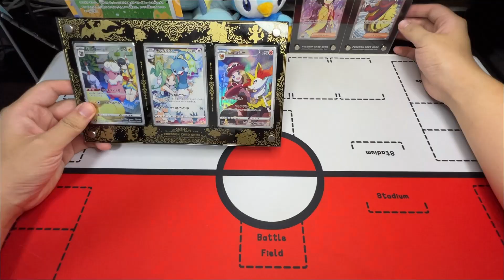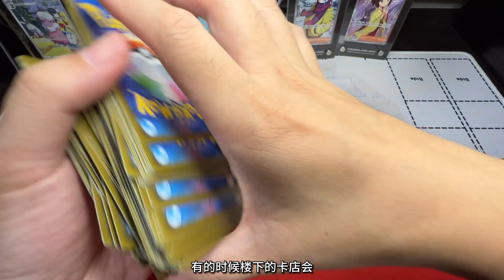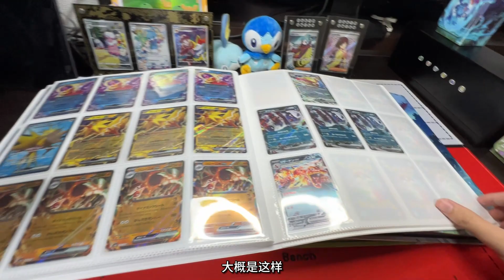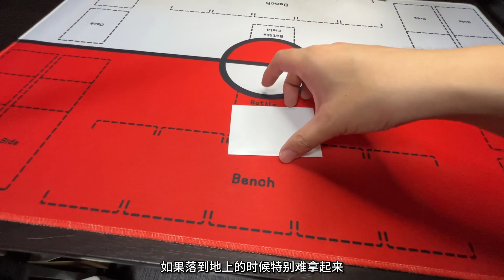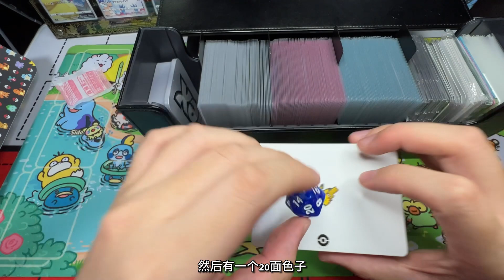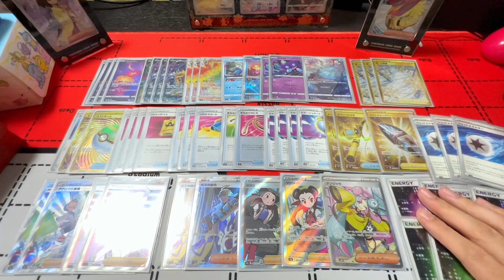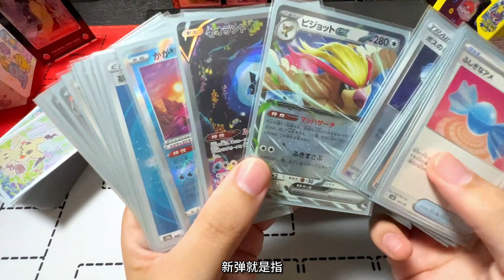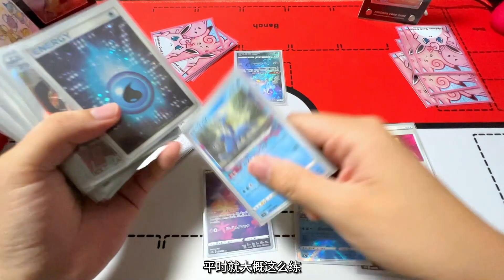PTCG打牌周邊裝備全分享 寶可夢卡組戰績大公開 Giratina VSTAR Deck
展示土豆從2022年10月開始購買的寶可夢卡牌周邊包括：
卡磚、收納盒、卡冊、卡墊、卡套、卡組

官方打牌成績：
2023年度第四賽季城市賽City Best4；
積分賽冠軍*1、亞軍*1、BEST4*1；
道館賽冠軍*5、亞軍*2；
新彈對戰冠軍*1

接下來還要練習，拿到大賽好成績~
大家來約視頻牌吧，打牌打牌~